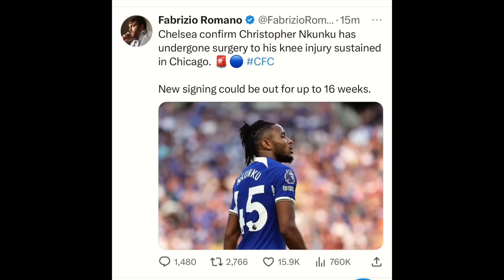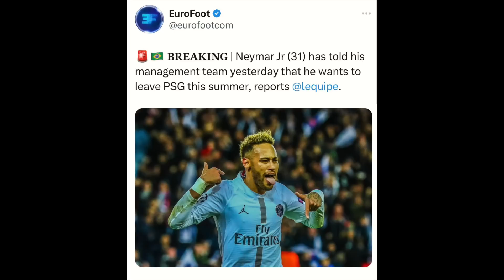Chelsea in PANIC as Nkunku 16 WEEKS injury | Neymar REJECTED as Pochettino says NO !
LIVE Q&As ✅

CODE: 10srn3